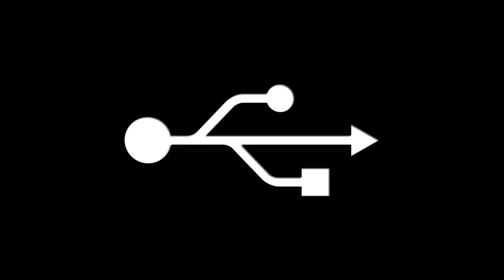KOTR Raw 47: Bard Vs Oshea (KOTR TITLE MATCH)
WE REALLY WANTED TO SITCH BARD UP AND GIVE IT TO OSH BUT THE PEOPLE WOULDNT LET IT HAPPEN SO FUCK IT, BARD IS STILL CHAMP. FOR NOW
FILMED BY REELAPSE FOR 6ONE MEDIA